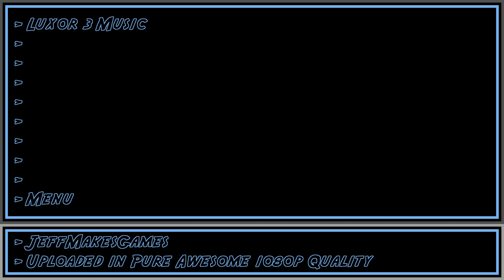Luxor 3 Music - Menu [1080p HD]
This is the music to the game, Luxor 3.  Enjoy!